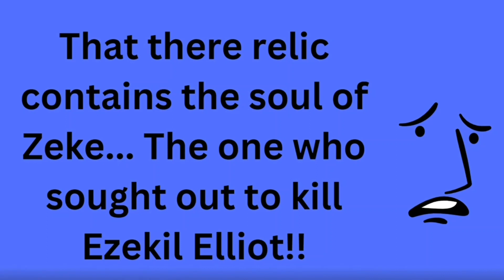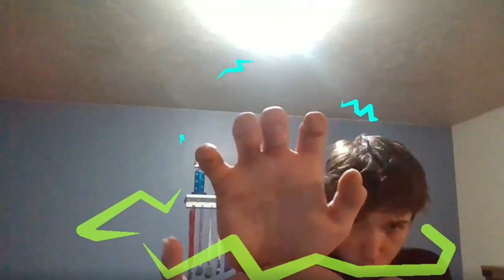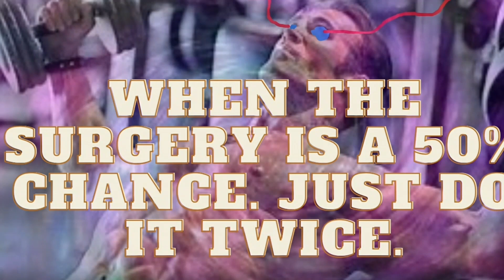Zeke vs. Zeke: Endgame part 1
It's back, Zeke vs Zeke endgame reboots the series after 3 years and will revive the Zekevszekeverse